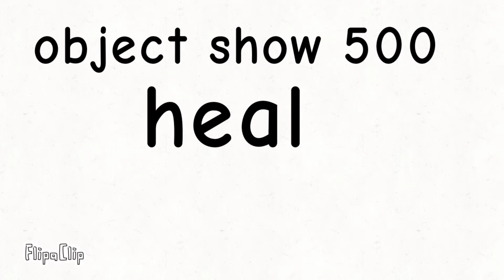object show season 4 episode 3